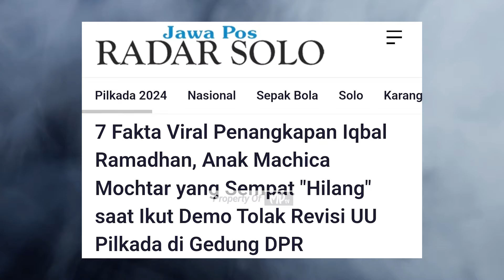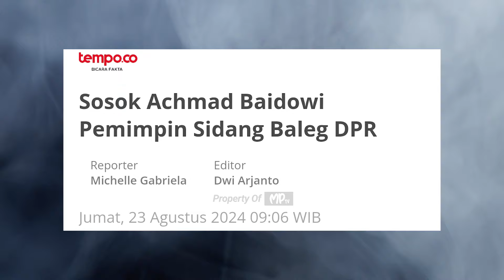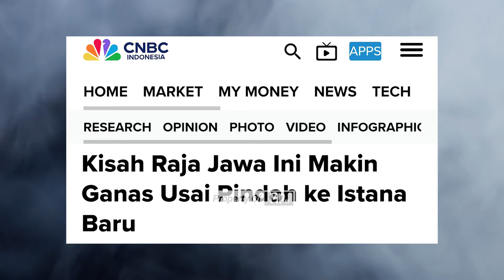RAKYAT MURKA, INDONESIA DARURAT DEMOKRASI!!! | Insight Jhon Sitorus eps.27